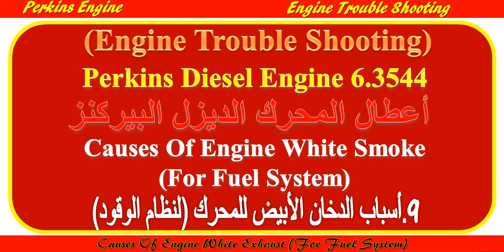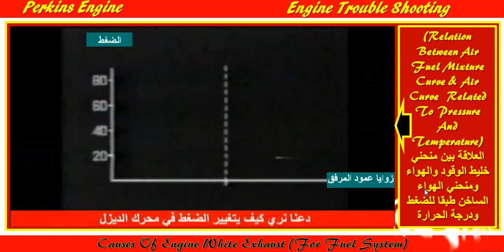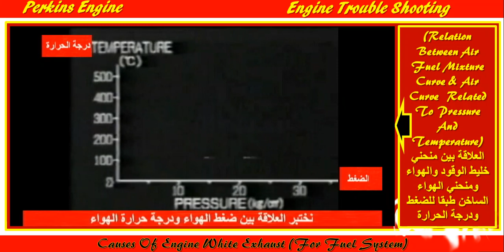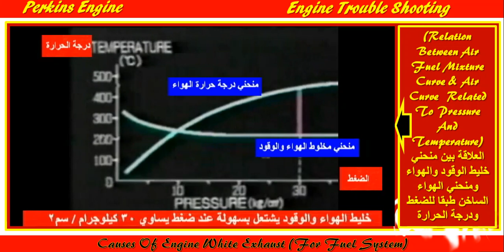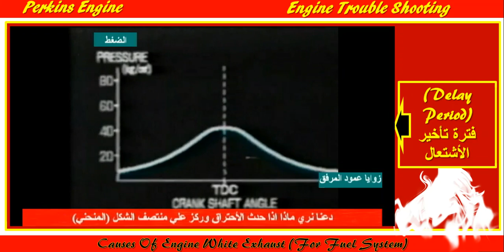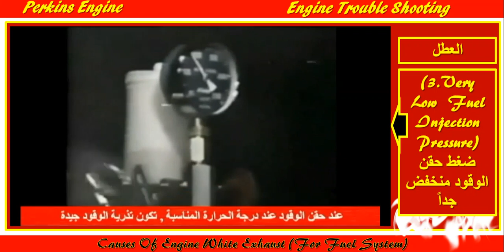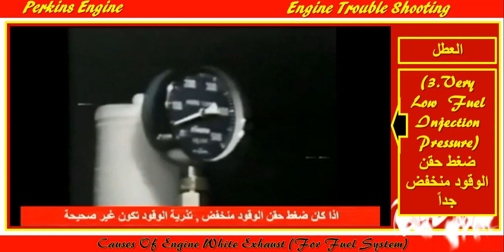أعطال المحرك الديزل البيركنز 9.أسباب الدخان الأبيض للمحرك (لنظام الوقود) Whit smoke